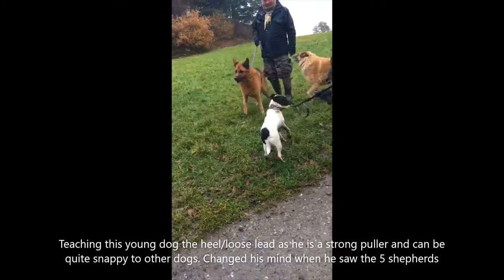A day in the life of a dog trainer | Peter Hargreaves Skelmersdale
Peter Hargreaves is an expert who has dealt with so many dogs in Skelmersdale through his company Dog harmony that has been training dogs for years. Some people think that they can easily watch instruction videos or read books to be a dog trainer. They don’t understand that being a trainer isn't as easy as they think it might be. It takes years of experience and expertise to be able to deal with dogs.

A typical day. Getting young dogs to socialise with each other as long as there is a pack leader and the dogs understand this there is rarely any dramas . The pack leader is me
Loose lead training with two dogs, both pullers so not a pleasure for the owners but I will get this sorted out in a week or so. One is a little feisty but thought different when he came across the shepherds. The other a working spaniel will take a lot more work very high energy and needs an outlook. Scent work will work for him.
The angry staffie walking alongside my dog and a clients shepherd. A week ago he would have attacked both these dogs. Yes he is on an e collar but its saved his life. I keep repeating the message about e collars why put a dog to sleep rather than use an e collar